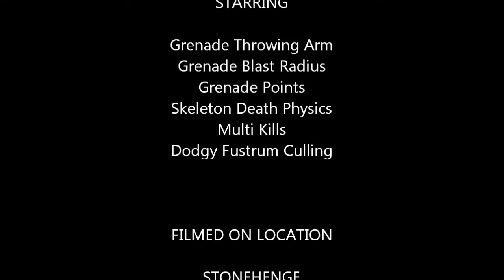Grenades 3: Blast damage: Clone of Duty: Stonehenge: Development Update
The grenade arm swing is better. The grenades damage the skeletons and score points.